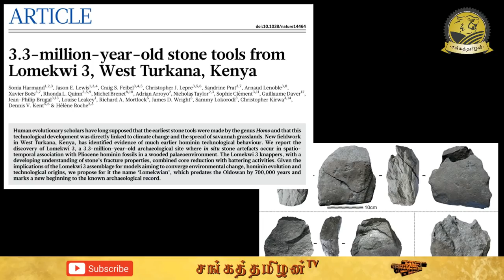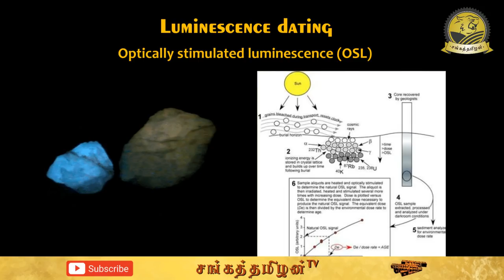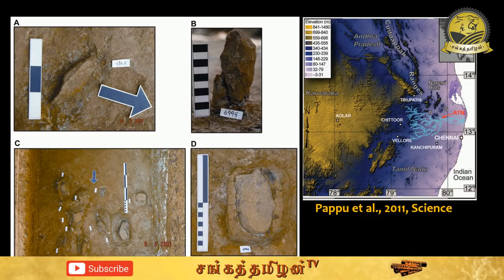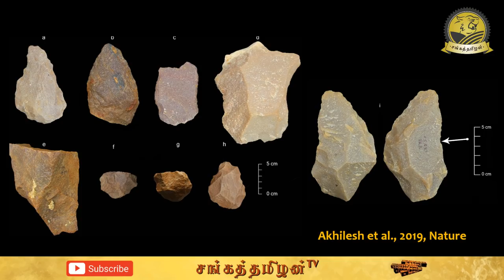மனித இனம் தோன்றியது தமிழகத்திலா? | 3,85,000 years ago Humans lived in Tamilnadu | SangathamizhanTV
சென்னையில் இருந்து அறுபது கிலோ மீட்டர் தொலையில் இருக்கும் அதிரம்பாக்கம் பகுதியில் 3,85,000 வருகங்கள் பழைமையான கற்கள் கண்டுபிடிப்பு. இதன் மூலம் இந்தியாவிலேயே பழமையான மனித இனம் தமிழகத்தில் தோன்றியிருக்கலாம் அல்லது ஆராய்ச்சியாளர்கள் முன்பு கணிதத்தைவிட சுமார் இரண்டு லட்சம் ஆண்டுகளுக்கு முன்பே ஆப்பிரிக்காவிலிருந்து இடம் பெயர்த்திருக்கலாம் என கணித்திருக்கிறார்கள் ஆராய்ச்சியாளர்கள். ஏற்கனவே கீழடி மற்றும் ஆதிச்சநல்லூர் நாகரிகங்கள் இந்தியாவிலேயே தொன்மையான நாகரிகங்கள் என முடிவுகள் வெளிவரும் வேளையில் இந்த ஆராய்ச்சிமுடிவு தமிழர்களுக்கு மேலும் ஆச்சரியங்களை கொடுத்துள்ளது. இந்த அதிரம்பாக்கம் ஆராய்ச்சியின் மூலம் ஒருவேளை மனிதஇனம் குமரிக்கண்டத்தில் தோன்றி இருக்கலாம் என்ற சந்தேகம் எழுகிறது எனவே குமரிக்கண்டம் பற்றிய விரிவான ஆராய்ச்சியினை தமிழக அரசு மேற்கொள்ள வேண்டும்.

In this video, I'm going to explain the current archeological research in Attirampakkam, Chennai, Tamilnadu. The recent research was published in Nature and shows the evidence of Early Middle Paleolithic humans in Attirampakkam. Attirampakkam is located just 60 km away from the Tamilnadu state capital Chennai. Researchers Dr. Shanthi Pappu and Dr. Kumar Akhilesh performed research from 1999 in Attirampakkam. They have already published their research in Science journal and shows the evidence of prehumans. In this research, they have identified the Acheulian tools, which is similar to the Paleolithic tools identified in Africa and Israel. Before this research scientists speculated the human migration to India happened between 1,30,000 years to 80,000 years ago. But the Luminescence dating of Acheulian tools identified in Attirampakkam was dated back to 3,85,000 years ago, hence the scientists have to redraw theirs out of Africa theory. Recently, excavation in Keezhadi and Adichanallor confirmed the earliest civilization in Tamilnadu. This research also supports that the Human was originated in Kumarikandam or Lemuria continent. But we have to found the scientific evidence for the Kumari kandam.

Reference: Akhilesh et al., 2019. Early Middle Palaeolithic culture in India around 385-172 ka reframes Out of Africa models. Nature.